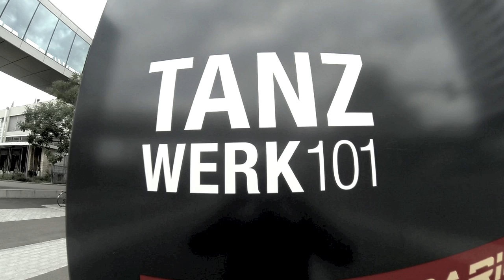Class Footage - Ivan Garcia - Tanzwerk 101 - Uncover/Zara Larsson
Little Footage of my class at Tanzwerk 101 in Zurich. Every Monday 19:30h

Choreography: Ivan Garcia